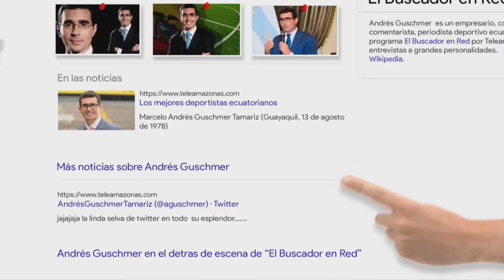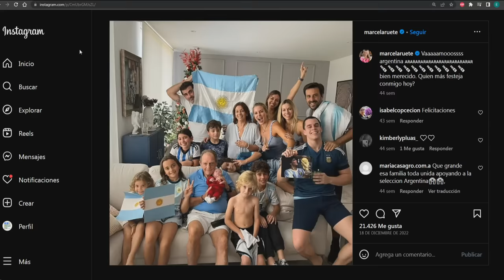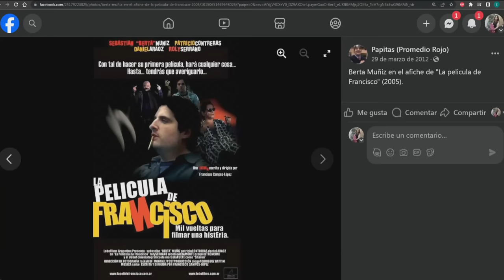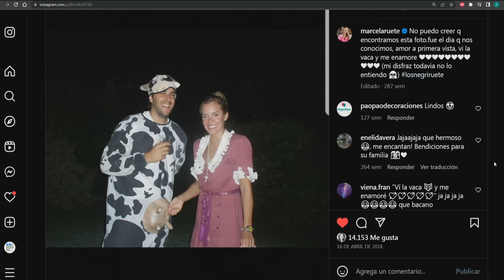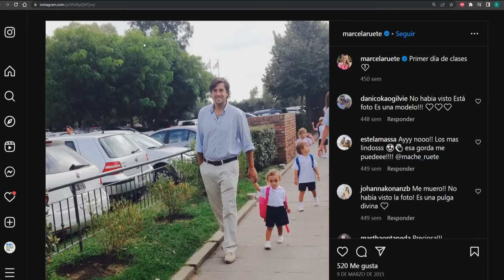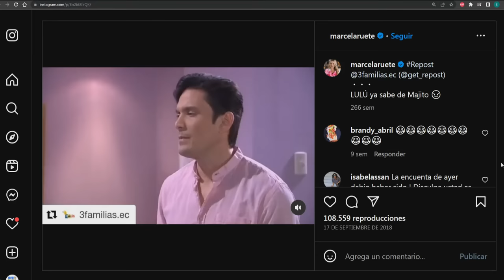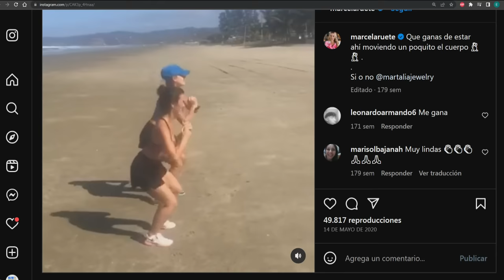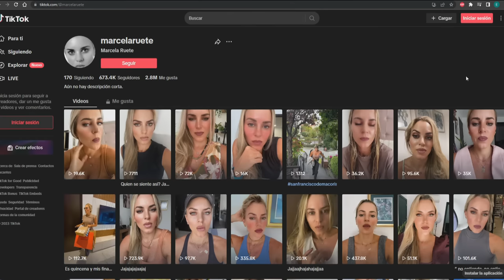El Buscador en Red: Marcela Ruete con Andrés Guschmer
ElBuscadorEnRed: Marcela Ruete @marcelaruete con Andrés Guschmer @aguschmer